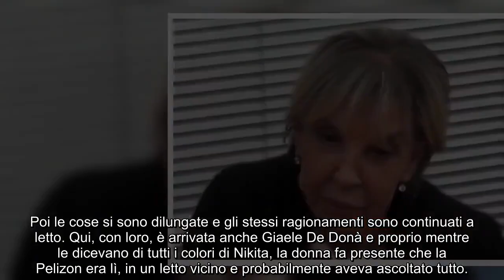“Ma quelle due che fanno?”. GF Vip 7, il pubblico nota tutto, e soprattutto Nikita